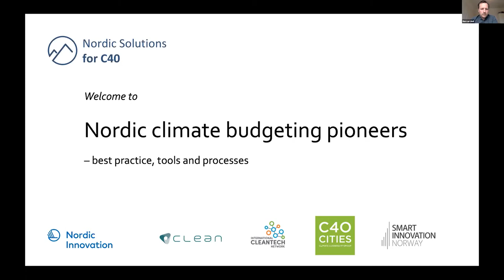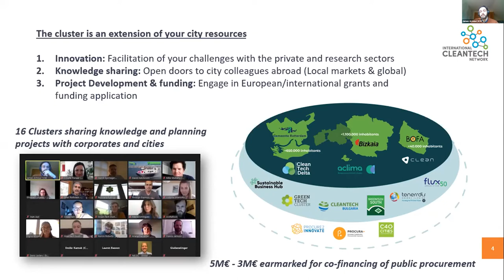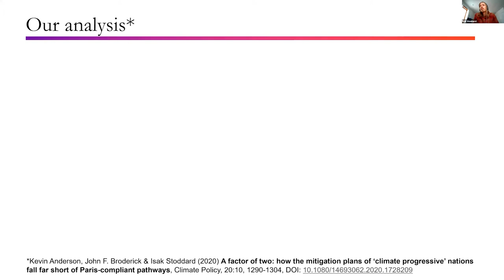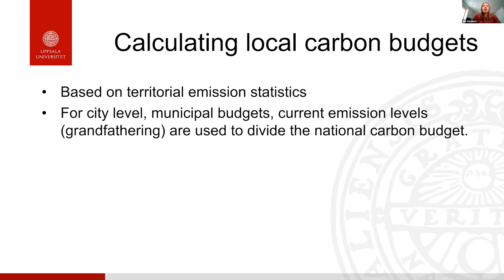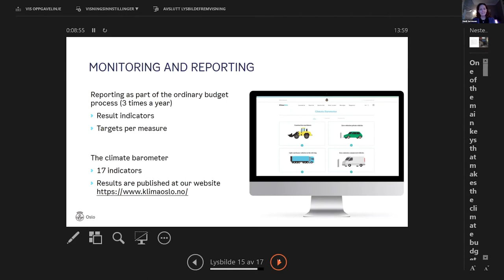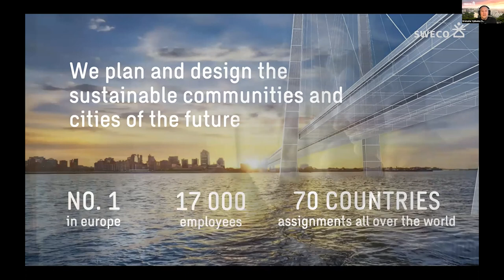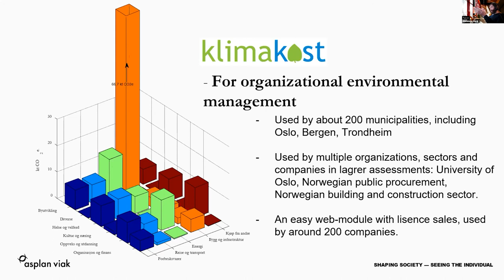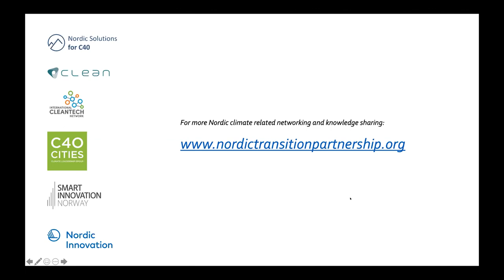Webinar: Nordic Climate Budgeting pioneers - best practice, tools and processes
Recording of the webinar "Climate budgeting for cities – Learn from Nordic frontrunners" from 21 January 2021. Arranged by Smart Innovation Norway and CLEAN Denmark as a part of the Nordic Innovation funded project Nordic Solutions for C40, in collaboration with the International Cleantech Network and C40 Oslo.

During the last 5 years, Nordic cities have started using climate emission budgets to measure their climate emissions, develop climate strategies and set goals and actions for how to reach climate neutrality and help meet the Paris agreement. Even more exciting are recent efforts to go further and connect these climate efforts with the ordinary budget processes within the municipalities as well as collaboration efforts with their surrounding ecosystems including the local business sector, academia and citizens.

In this webinar you will meet Nordic city representatives, researchers and consultants who will share their experiences, learnings and services on how to set up a climate budget and how to incorporate it into the core of city operations in order to accelerate the transition towards climate neutrality.

Speakers
Nordic Solutions for C40 / CLEAN Denmark, Scott Allison
Smart Innovation Norway, Marcus Lind
ICN, James Armour
C40 Oslo, Gaute Hagerup
Martin Wetterstedt, PhD, and Isak Stoddard, PhD student
Heidi Sørensen, Director, Climate Agency,  Oslo municipality
Elina Seppänen, Energy and Climate Specialist , Tampere municipality
Anna-Emilia Joelsson, Head of Sustainability, Sweco infrastructure
Kristofer Sjöholm, Digital Development Lead, Sweco
Sonja-Maria Ignatius, CEO and co-founder of climate-tech startup Kausal Ltd
Alexander Borg, Senior Advisor, Energy and Environment,  AsplanViak
Anders Heggestad, Founder, Climate Secretariat